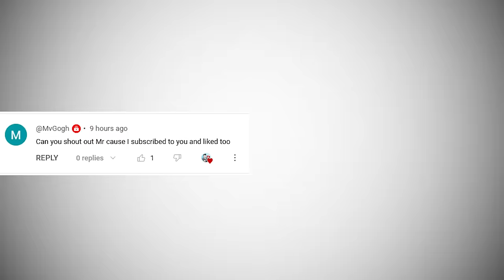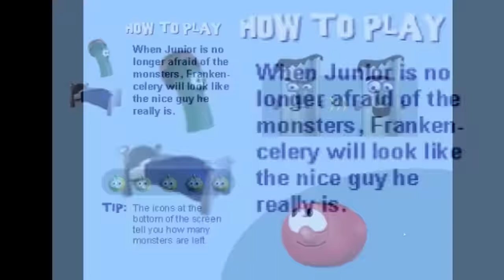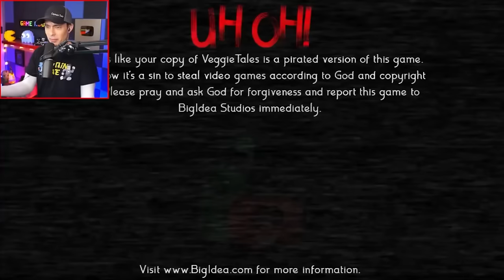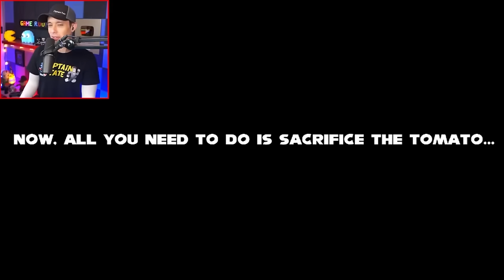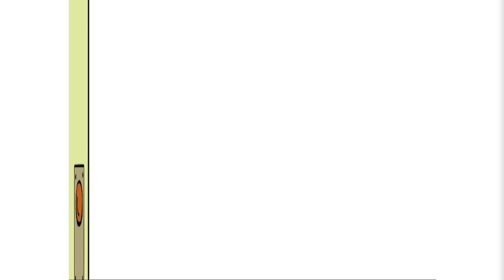DO NOT Play These CUTE Games... They Are CURSED!?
Can Your Pet, Ruff Times, Harvest Festival 64, Room Before The Dark, Veggie Tales, and Pineapple on Pizza!